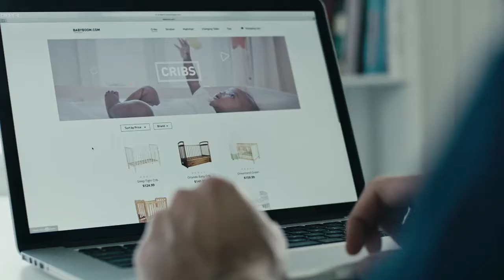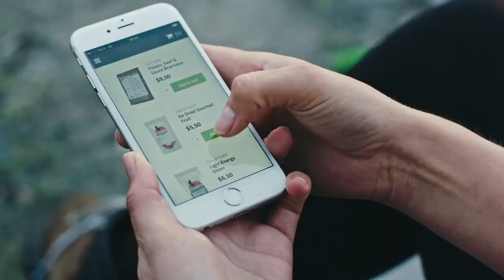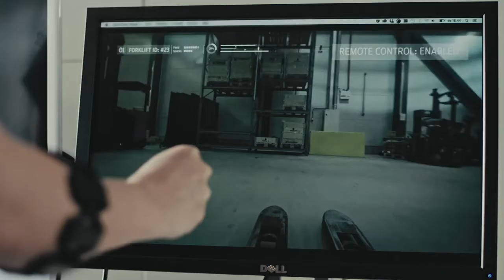Toyota Connected World